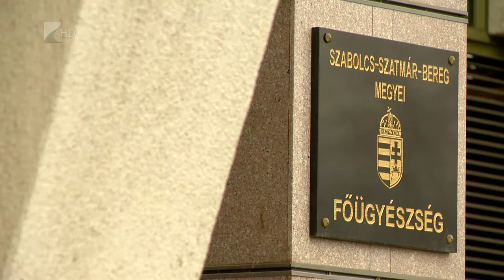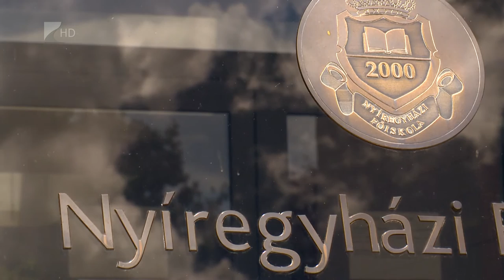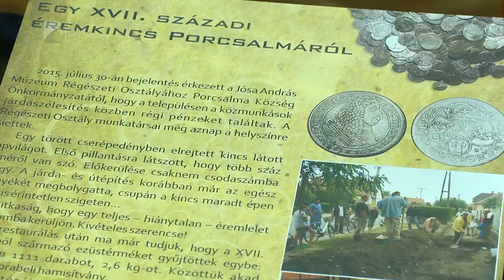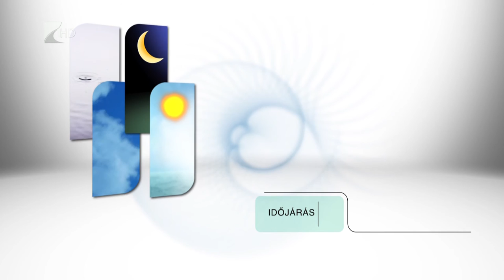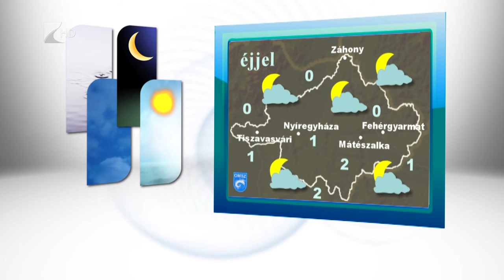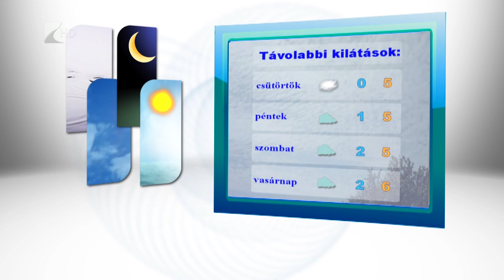Híradó 2015.12.01. - Kölcsey Tv